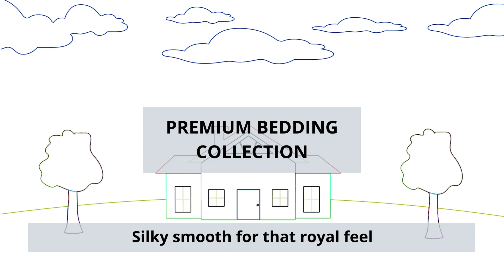Premium Bedding 100% Pure Cotton King Size Digital Print Bedsheet with 2 Pillow Covers, W- 2332